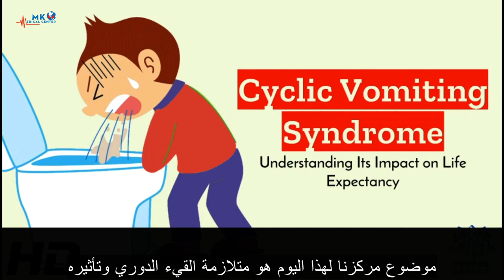متلازمة القيء الدوري و تأثيراته CVS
فيس بوك  المركز الكندي للتدريب و التطوير الطبي
انستغرام  mk.medical.center
الذكاء_الاصطناعي وتطوراته